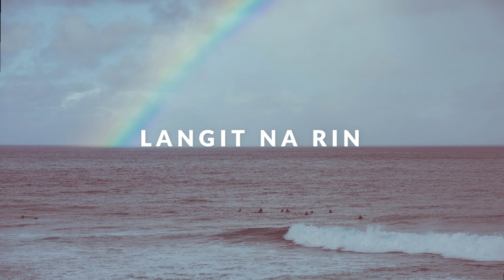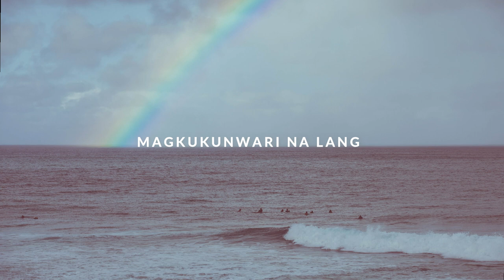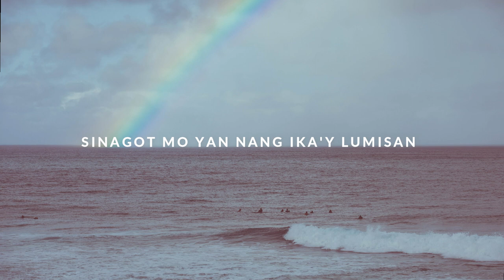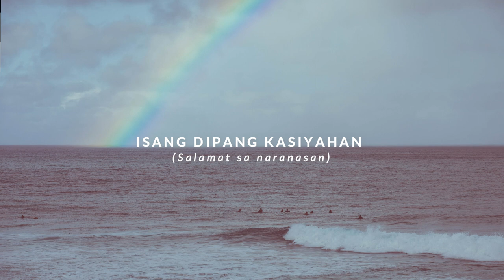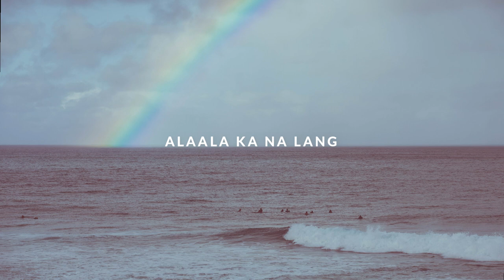Samputen - Langit Na Rin(Bahagharing Panandalian) (Official Lyric Video)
We often call this the 'Lockdown Song" because it was composed last March 2020. Here's the lyric video of "Langit na Rin".

Recorded: 99 MUSIC ROOM(Pipoi Mesina)
Mix and Master: Jam Bumanlag of Nineworkz Productions
Lyric video: Aylene Belarmino
Composed and arranged: Samputen